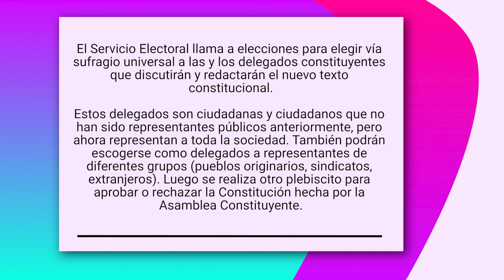¿Cómo se conformaría una Asamblea Constituyente? | Glosario Constituyente Abreviado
Glosario Constituyente Abreviado

Concepto: ¿Cómo se conformaría una Asamblea Constituyente?
Agradecimientos: Sebastián Vargas

Video basado en : Glosario Constituyente Abreviado, Guía básica de conceptos y preguntas sobre el cambio constitucional
EJEMPLAR DE DISTRIBUCIÓN GRATUITA
Para descargar la versión digital y obtener más información, visita

Laboratorio de Medios
Facultad de Ingeniería y Ciencias
Universidad de La Frontera